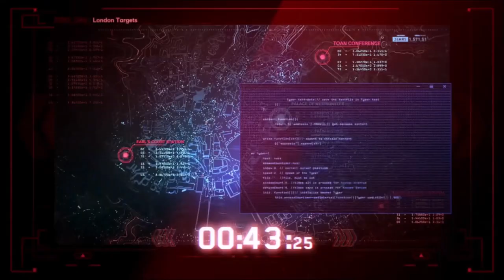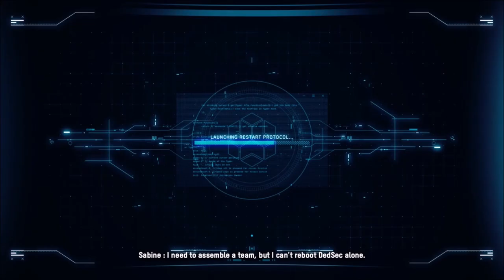Zero Day - Watch Dogs Legion - Let's Play part 1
We do our first mission as Dalton Wolves and choose our first two operatives for the campaign.